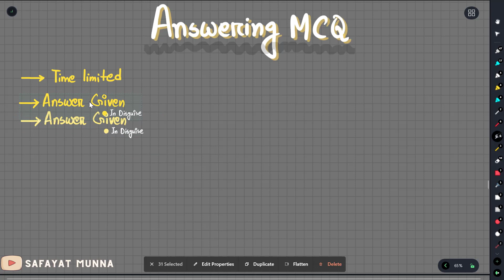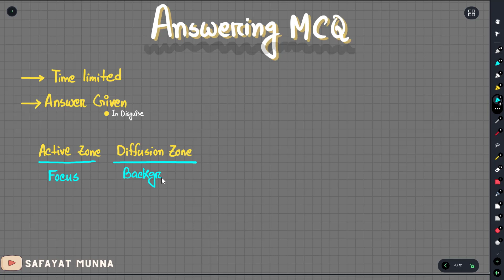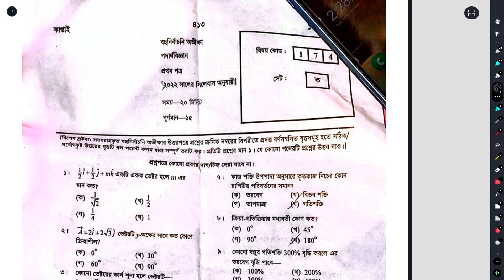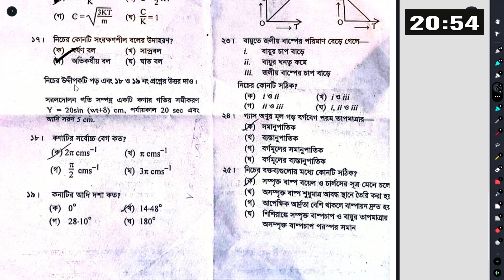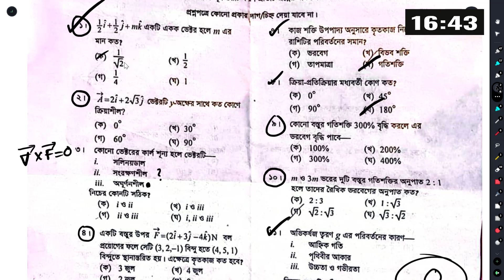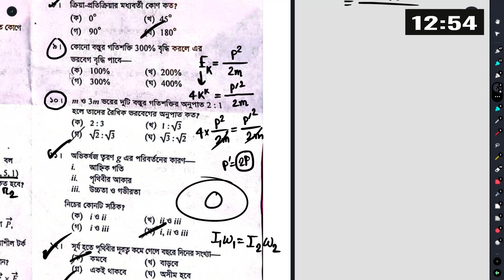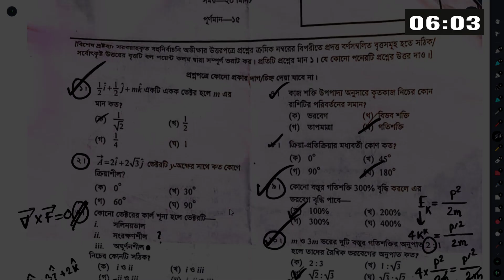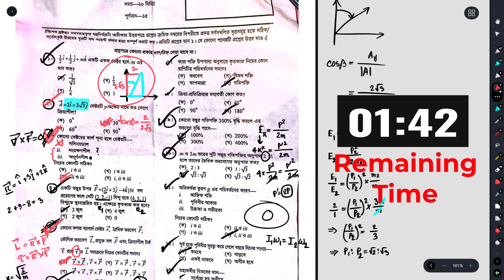MCQ তে ভালো করার উপায় কী? How to ACE MCQ Exams | HSC 2022 Physics First Paper Solve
এই ভিডিওতে এই প্রবলেম এর একটা সমধান দেয়ার চেষ্টা করলাম। আশা করি কাজে আসবে

I have made a few videos that mainly cover parts of the courses taught in Civil Engineering Curriculum of BUET.

I have also covered some topics on HSC Math and Physics😁

Full Playlist links are given below:

HSC

Engineering

Instructor:
Md. Hossain Safayet Munna
Civil'19 BUET
Ex-Chittagong College